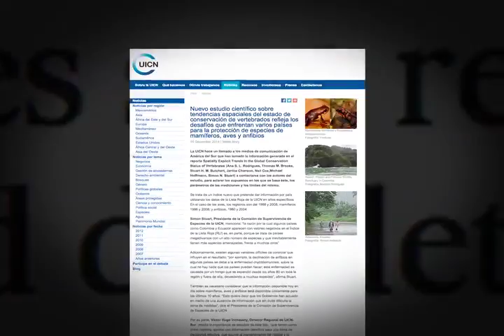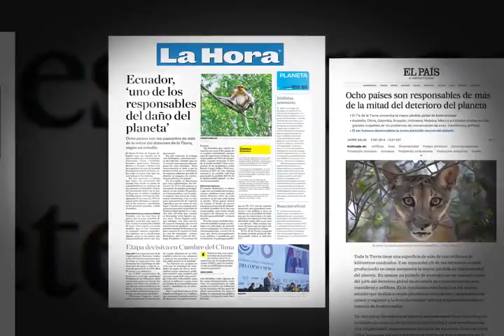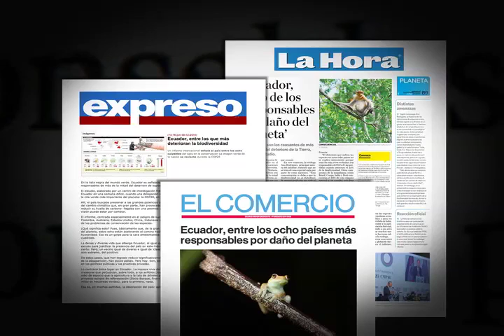EC 402: La mentira de la semana: Sobre la conservación del planeta